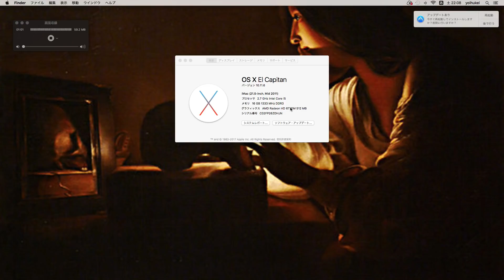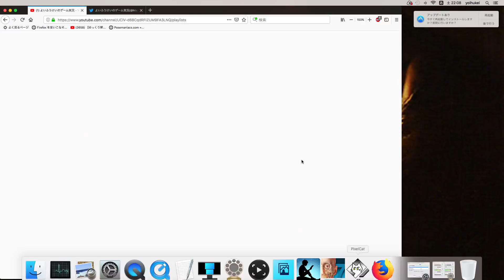更新再開のお知らせー、チャンネルアートも新しくしたよ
また更新していきますのでよろしくね！！